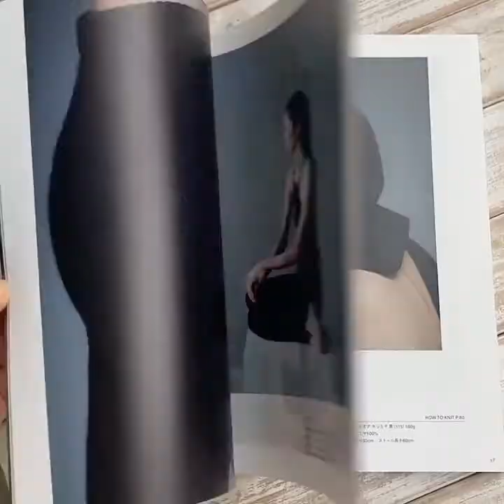Sách đan móc áo 《 JUN MIKAMI 》